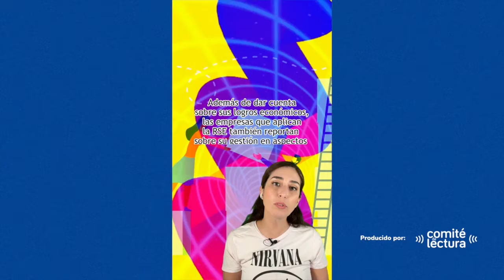¿Qué es la responsabilidad social empresarial? | La economía explicada, con Ale Costa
¿Qué es la responsabilidad social empresarial? En el episodio 37 de la EconomíaExplicada, Ale Costa nos explica cómo algunas empresas deciden minimizar sus impactos negativos y maximizar sus efectos positivos en el ambiente y la sociedad.

Este videocast es producido por Comité de Lectura en alianza con la Fundación Manuel J. Bustamante de la Fuente.